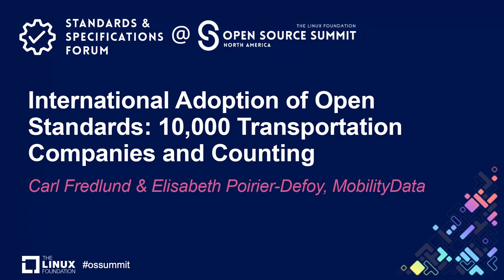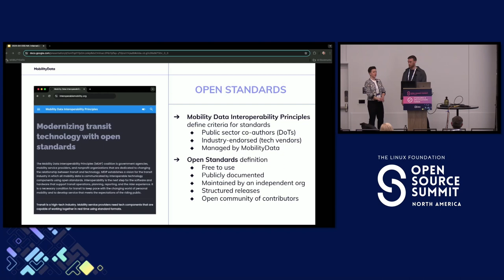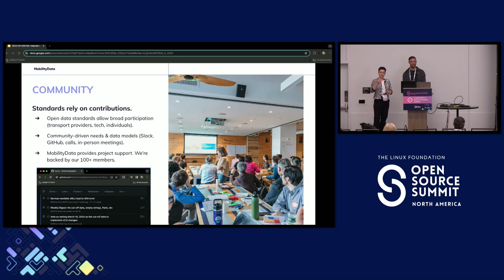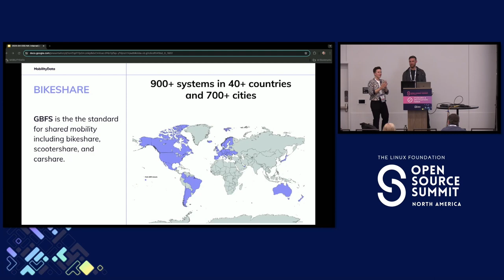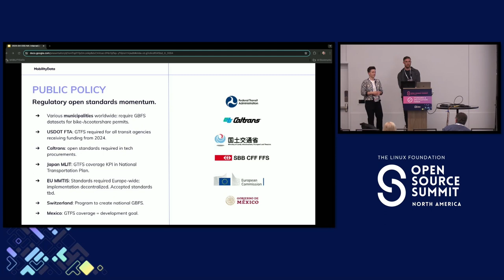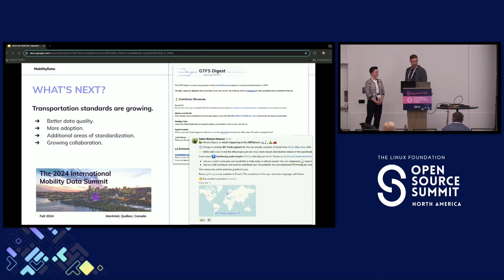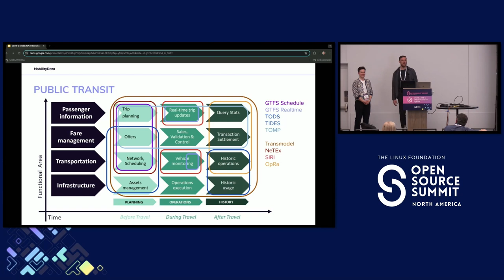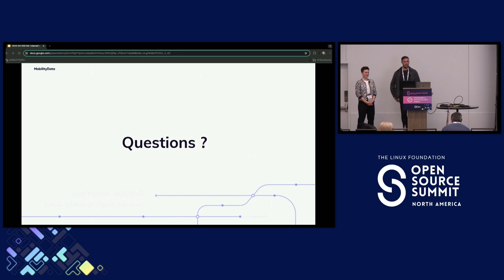International Adoption of Open Standards: 10,000 Transp... - Carl Fredlund & Elisabeth Poirier-Defoy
International Adoption of Open Standards: 10,000 Transportation Companies and Counting - Carl Fredlund & Elisabeth Poirier-Defoy, MobilityData

Open standards are quietly taking over public transit and shared mobility data and technology. This talk explores the status quo of open standards in these fields: what standards exist? Which are in widespread use? How is adoption achieved and maintained? How have diverse stakeholders including national governments, mom and pop transportation companies, big tech, and niche consulting services come together to accelerate adoption? Offering a perspective from their work at MobilityData, an international organization dedicated to the advancement of open standards in the field of transportation, Élisabeth and Carl will explore examples of technologies leveraging open standards to improve the user experience of the traveling public. They will cover common standards and related open source tools from across the sector including GTFS, GBFS, Transmodel (NeTEx & SIRI), OSDM, TOMP, ODS, TIDES, and MDIP.